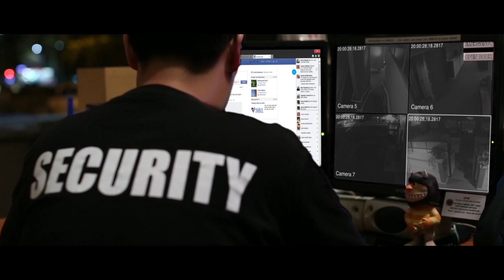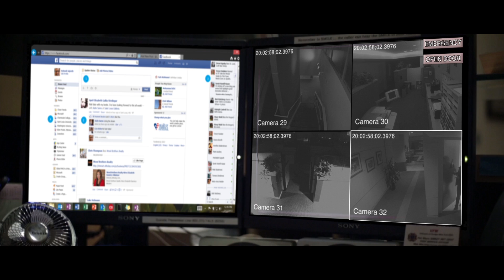SAMBA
A computer hacker under disguise as a pizza delivery boy drugs the security and runs rampant in the office building.